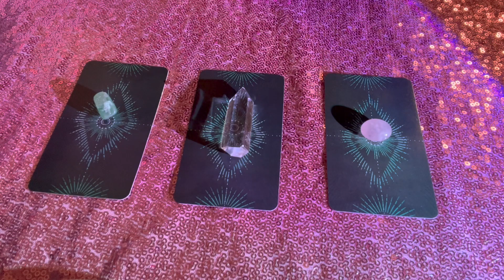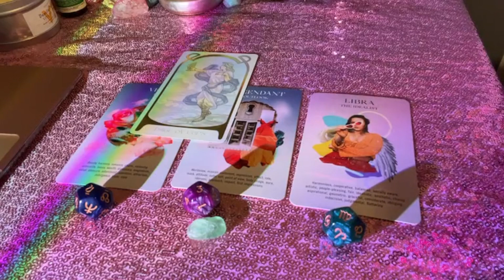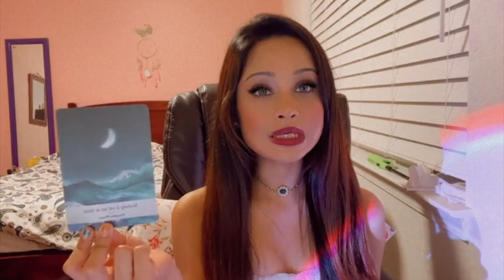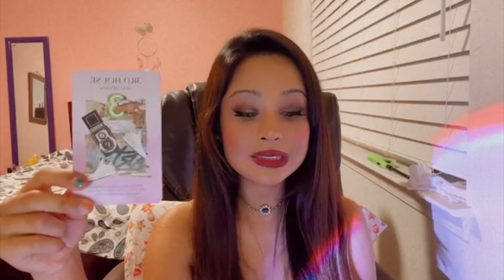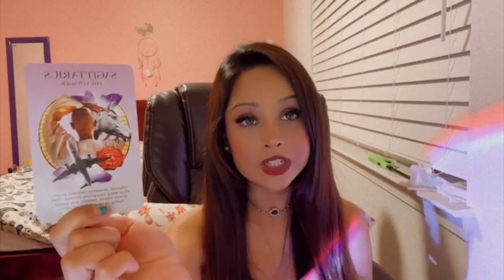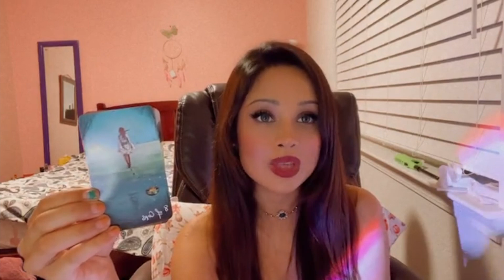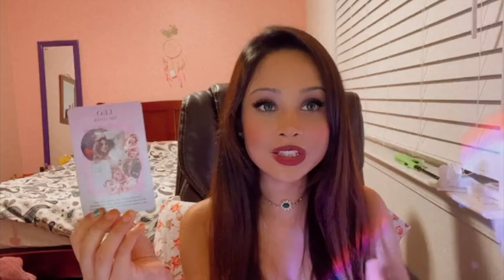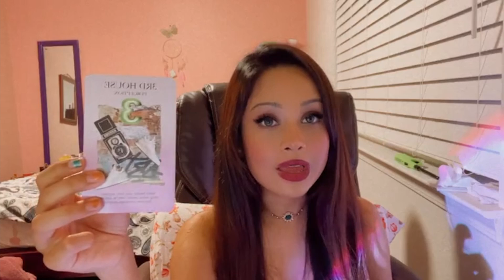🔮 What Blessings + Manifestations Are Coming True 🍀 Pick-A-Card Tarot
Time Stamps:
💖Intro - 0:00
💚Pile #1 - 0:46 Green Aventurine
💎Pile #2 - 16:06 Clear Quartz
🌹Pile #3 - 37:55 Rose Quartz